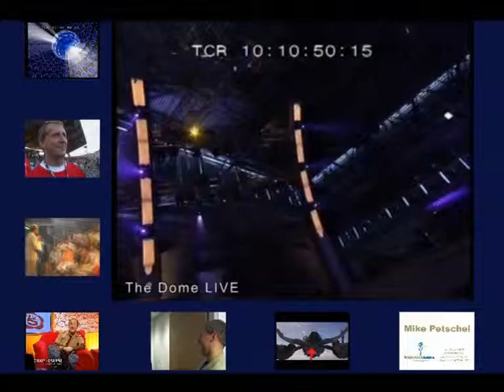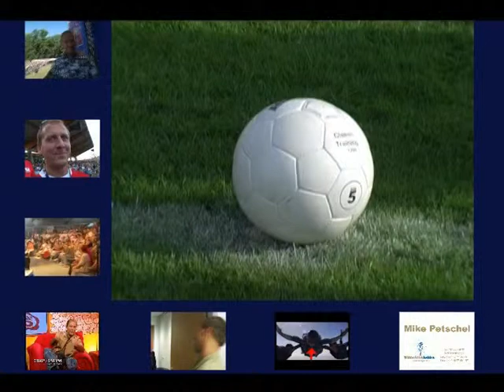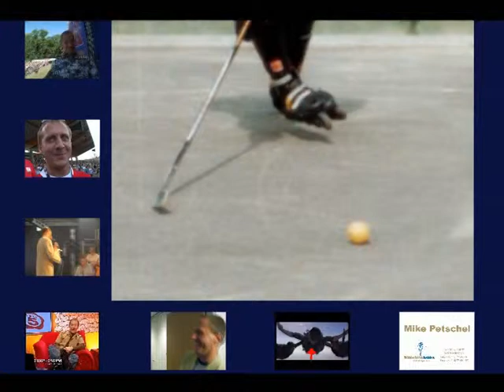Showreel Moderator Mike Petschel